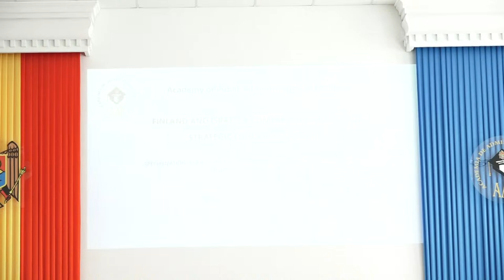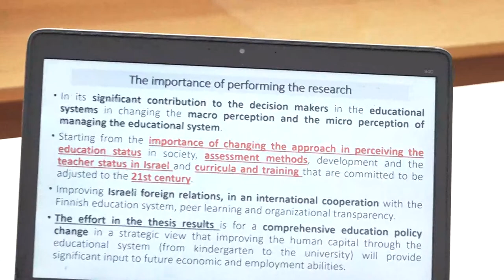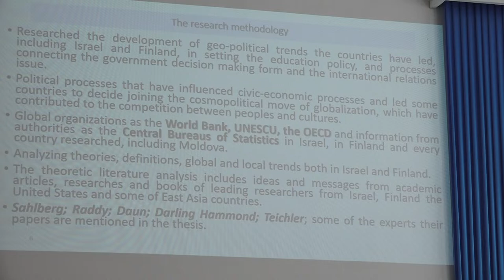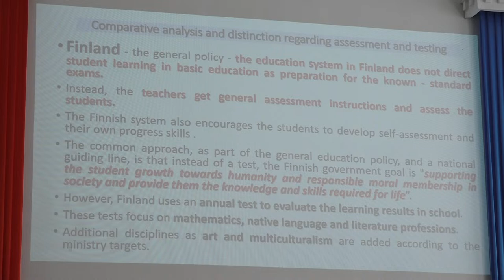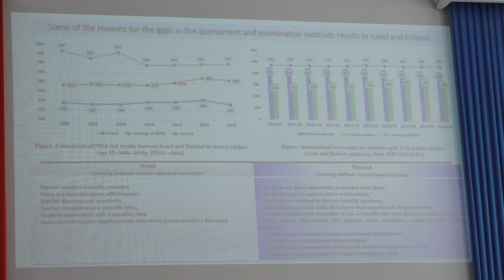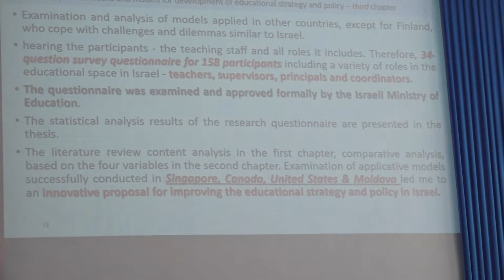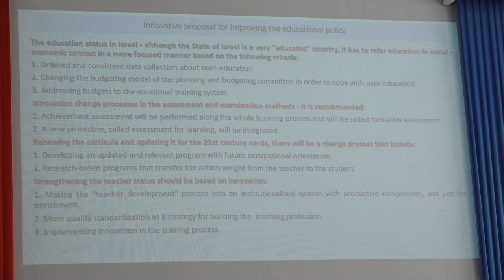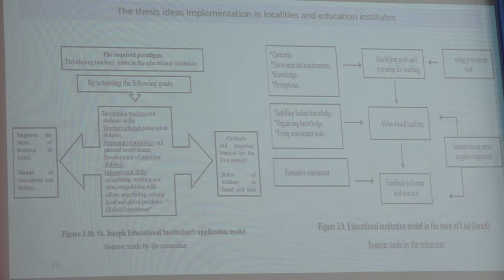30.03.2023, 14:00 | Susţinerea Tezei de Doctor în Ştiinţe politice - DASMAN El-Fahel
Susţinerea tezei de doctor cu tema:
"Finlanda și Israel: analiza comparată a politicii educaționale strategice" va avea loc la
30 martie 2023,  ora 14.00,  în ședința Comisiei de doctorat din cadrul Universităţii de Stat, str. Ialoveni, 100, Institutul de Administrarte Publică, sala 301.

Teza a fost elaborată în cadrul Şcolii doctorale Științe Sociale și ale Educației,

CONDUCĂTOR ŞTIINŢIFIC:
Roşca Simion, doctor în filosofie, conferenţiar universitar, Academia „Ștefan cel Mare” a MAI

COMISIA DE ÎNDRUMARE:
Beniuc Valentin - doctor habilitat în științe politice, conferențiar universitar, Universitatea de
Studii Europene din Moldova;
Sacovici Vasilii - doctor habilitat în științe politice, profesor universitar, Universitatea de Stat
din Moldova;
Roşca Ludmila - doctor habilitat în filsofie, conferențiar universitar, Universitatea de Stat din
Moldova.

COMISIA DE DOCTORAT:
Cebotari Svetlana - dr.hab.în științe politice, profesor universitar, Universitatea de Stat din
Moldova - președinte;
Roşca Simion - doctor în filosofie, conferenţiar universitar, Academia „Ștefan cel Mare”
a MAI - conducător științific;
din Moldova - referent;
Kruglașov Anatolii - doctor habilitat în științe politice, profesor universitar, șef Departamentul
Politologie și Administrația Publică, Universitatea Națională „Yurii
Fedkovici”, Cernăuți, Ucraina, - referent;
Pîrţac Grigore - doctor în științe politice, conferențiar universitar, decan, Universitatea de
Studii Europene din Moldova - referent.